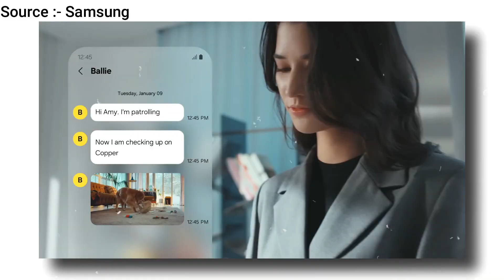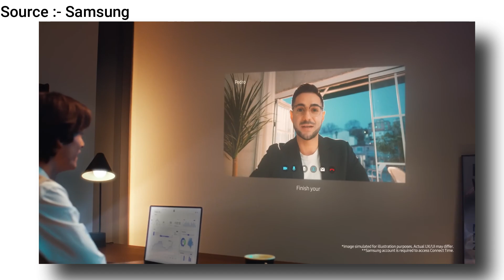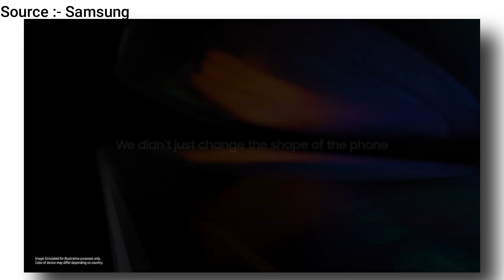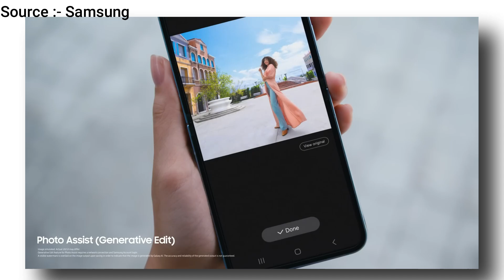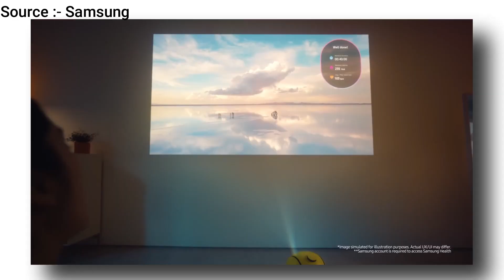Top Ai gadgets | 5 Gadgets for a Lifetime: Your Tech Companions for the Future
gadgets
cool gadgets
amazon gadgets
new gadgets
smart gadgets
cool gadgets on amazon
top 5 gadgets for truckers
gadgets for men
fun gadgets for men
cool gadgets for men
gadgets for boys
coolest gadgets for men
gadgets for your room
gadgets for truckers
home gadgets
5 gadgets
gadgets for truck drivers
best gadgets for truckers
latest gadgets
unique gadgets
5 gadgets wired
wired 5 gadgets
lifetime achievement
coolest gadgets

Coming soon